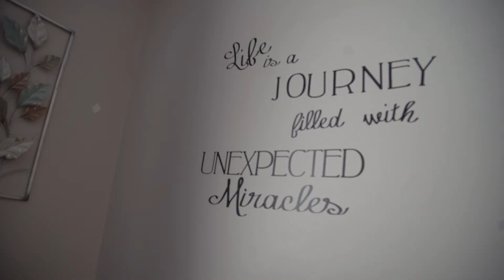Keyaira Smith, City of Virginia Beach Behavioral Specialist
Find out how Keyaira Smith turned a temporary job into a rewarding career as a Behavioral Specialist caring for residents with intellectual and developmental disabilities.